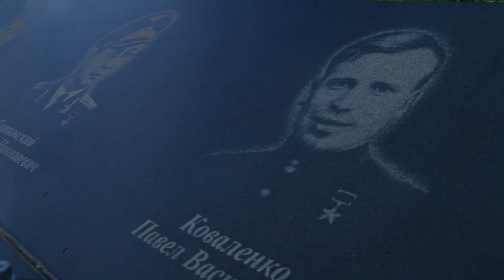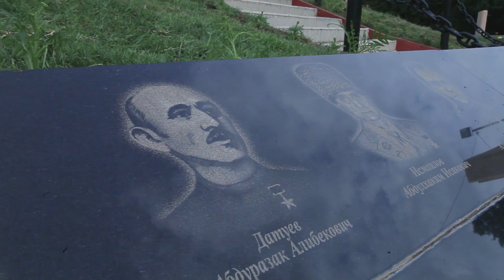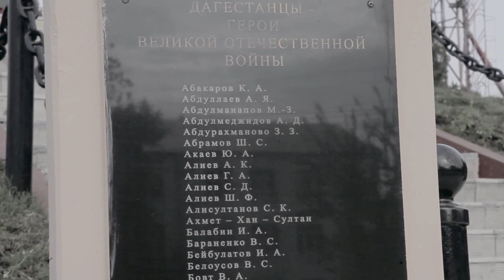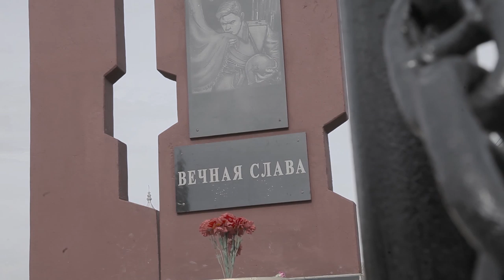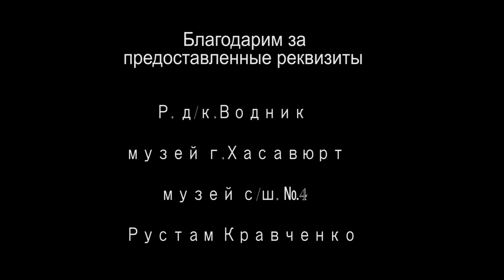Сестричка реж Тимур Гусейнов. Хасавюрт